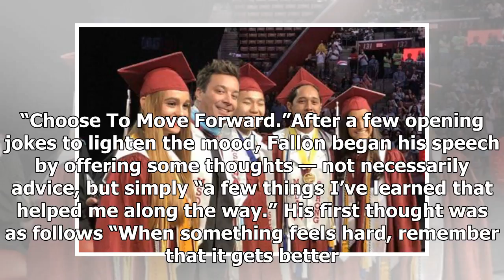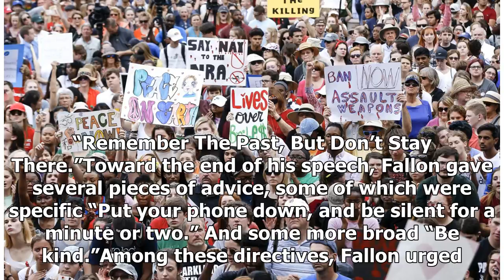Jimmy Fallon Delivered A Surprise Speech To Graduating Seniors In Parkland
On June 3, the seniors at Marjory Stoneman Douglas...